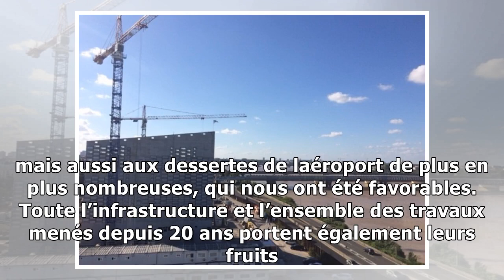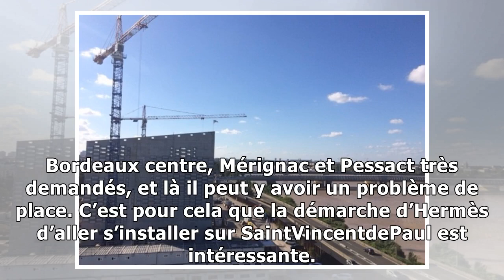Bordeaux: plus de 2.000 emplois créés en 2017 sur la métropole grâce aux implantations d'entreprises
Cest dans ce secteur des Bassins à Flot quUGC compte ouvrir un multiplexe de treize salles — M.Bosredon20Minutes Les annonces dimplantations dentreprises set succèdées en 2017. Au total, plus de 70 en...